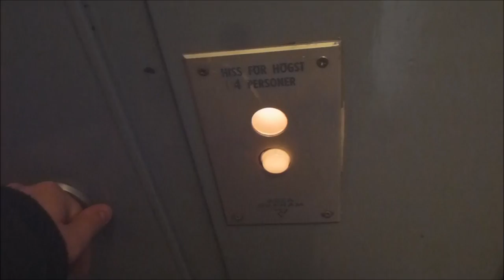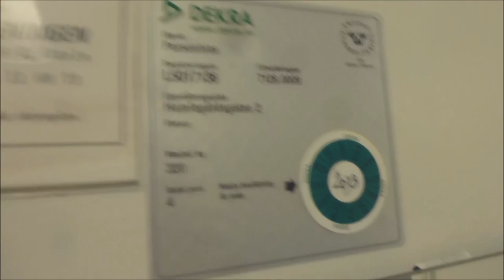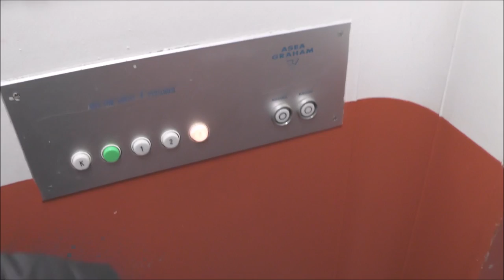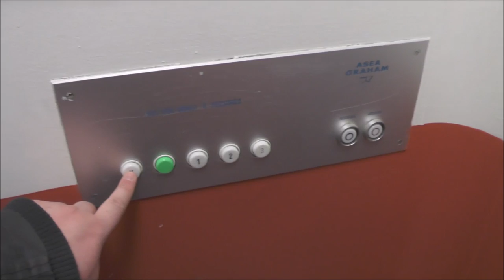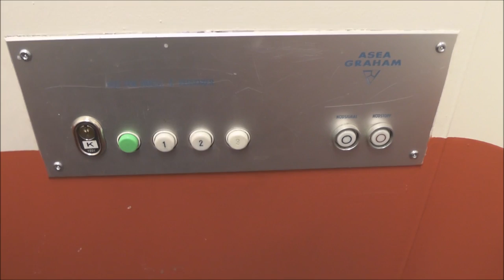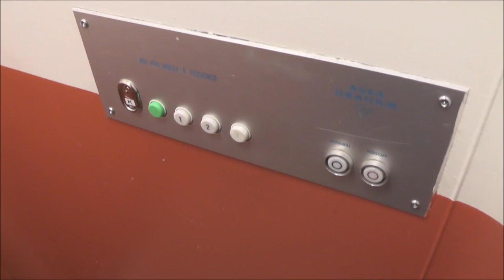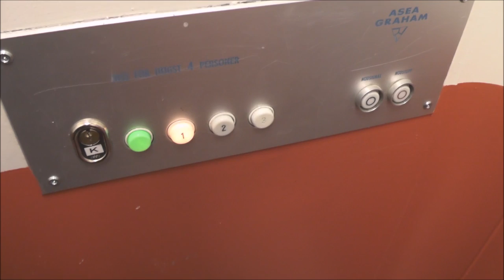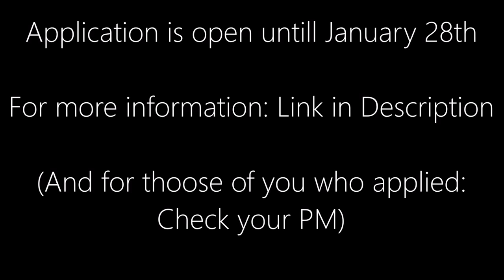1967 ASEA Graham Traction elevator @ Humlegårdsgatan 2, Söderhamn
Manufacturer - Tillverkare:
Installation year - Installationsår:
Moderniser - Moderniserat av:
Rebuilt year - Ombyggt år:
Serial Number - Tillverkningsnummer:
Floors - Våningar: _ =

Location - Address:
Date of recording - Inspelningsdatum:
- 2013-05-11 with Panasonic LUMIX DMC-TZ20!
- 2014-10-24 & 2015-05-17 with Panasonic HC-V720 & RØDE Stereo Videomic Pro!